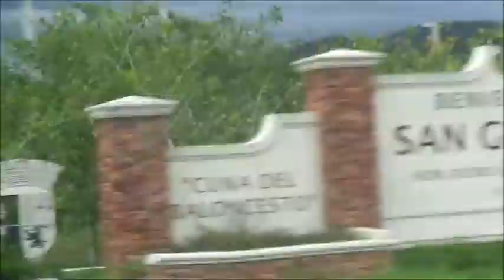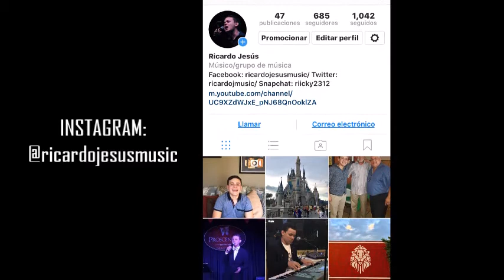Tu SURFER favorito - Vlog 17